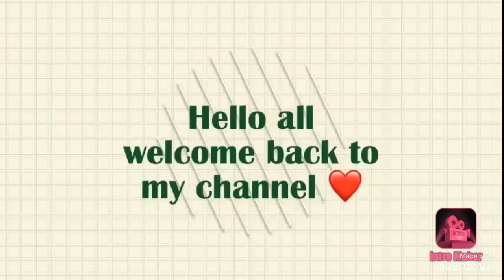Very easy diy stenciled wooden tray ❤️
Hi all this is Megha. I recently moved to Luxembourg 🇱🇺 from India.                                                      Today I will be sharing a very easy and simple diy stencil wooden tray 😊